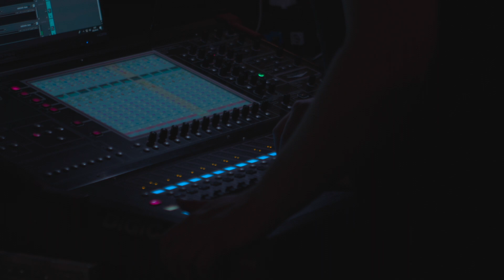Sandro Cavazza - Last Night Aftermovie